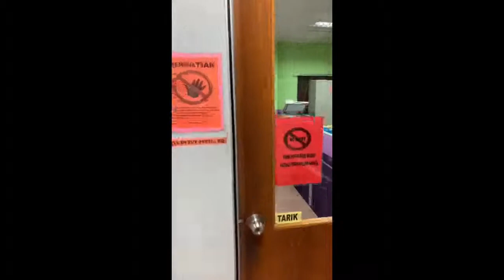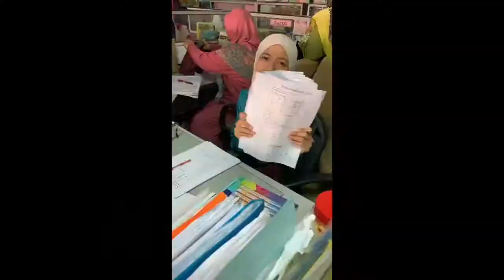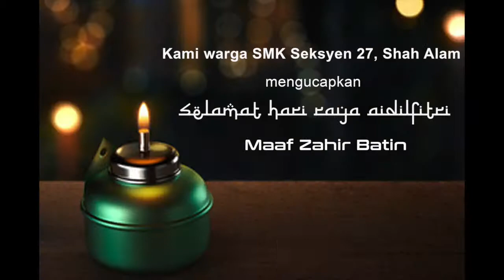Video raya SMK Seksyen 27, Shah Alam - 2019